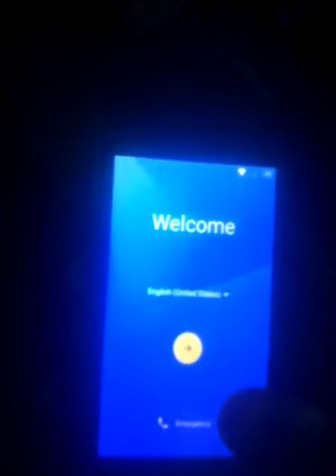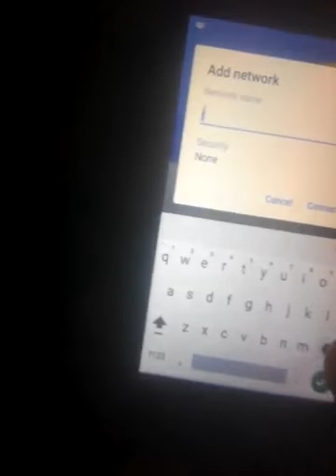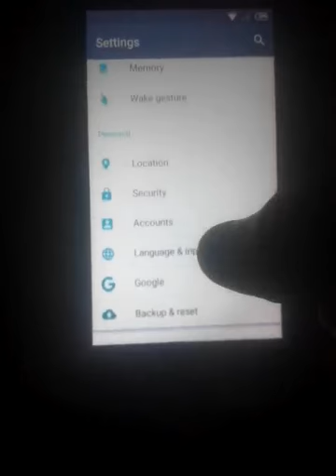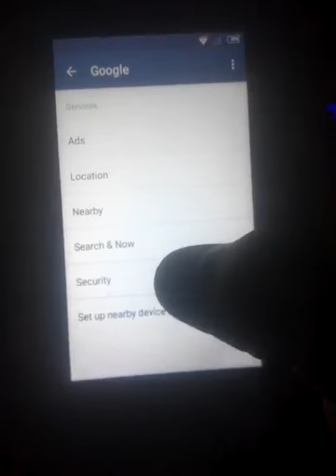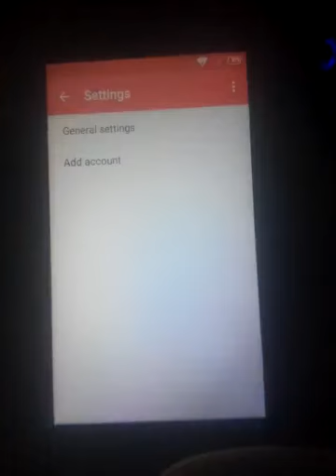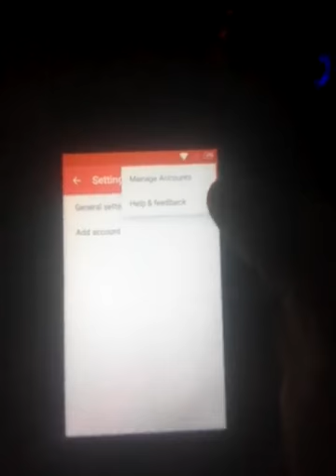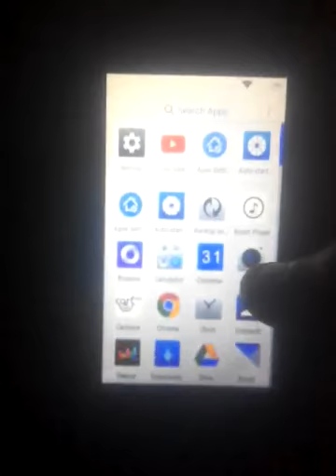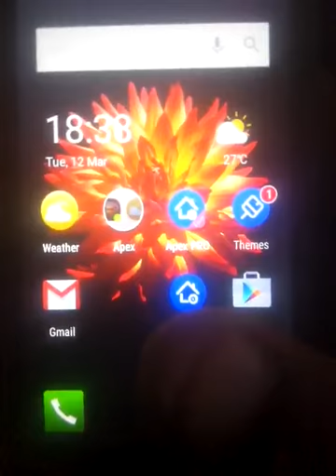GOOGLE VERIFICATION IN ANY ANDROID PHONE